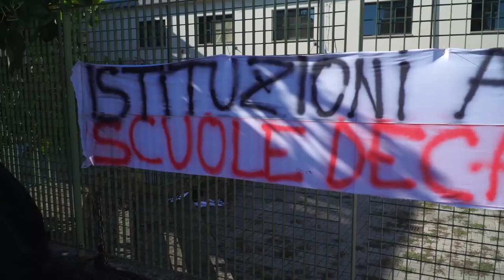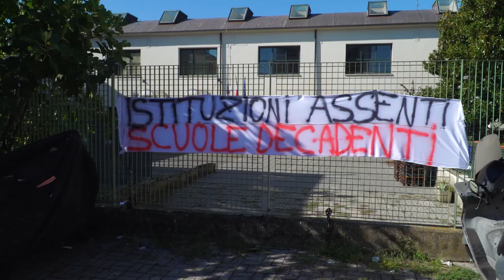"Nessuna notizia da ottobre e aule al freddo”, genitori dell'Istituto Marconi scrivono a Polcri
Hanno scritto una lettera al presidente della Provincia di Arezzo Alessandro Polcri, in rappresentanza di tutti i genitori dei ragazzi che frequentano dell’Isis Valdarno di San Giovanni, scuola interessata da crolli, chiedendo chiarezza e rispetto.
I genitori denunciano poi che nei locali di via San Lorenzo ci sono classi al freddo.